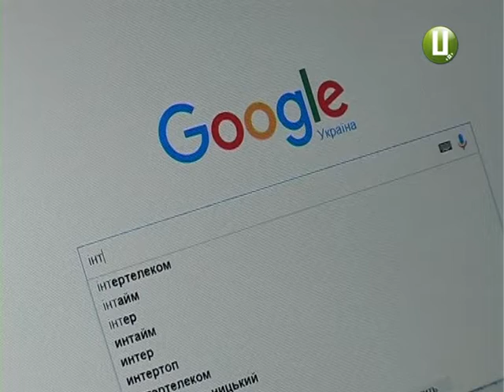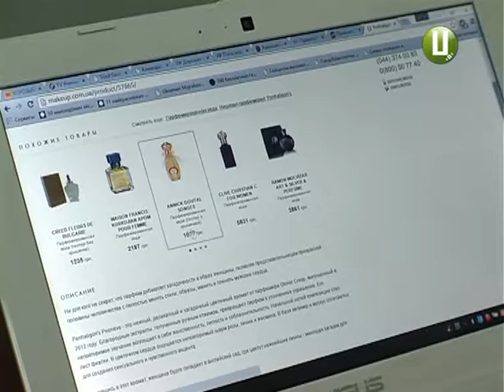Інтернет-шахраї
Які вони - підводні камені інтернет-шопінгу, і як з ними боротися?